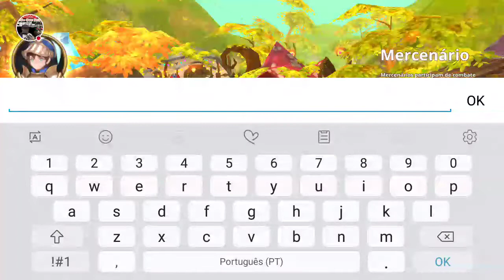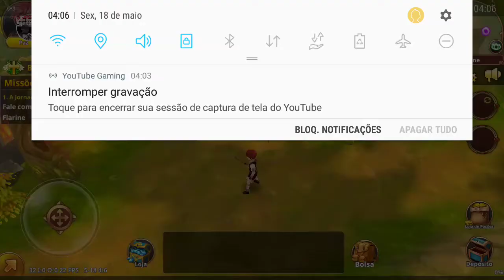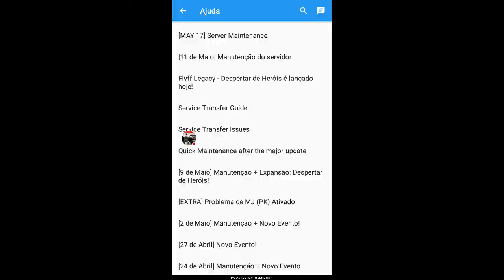Jogando Flyff Legacy Global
Flyff Legacy Global  jogo Muito legal Gostei muito jogando no Android